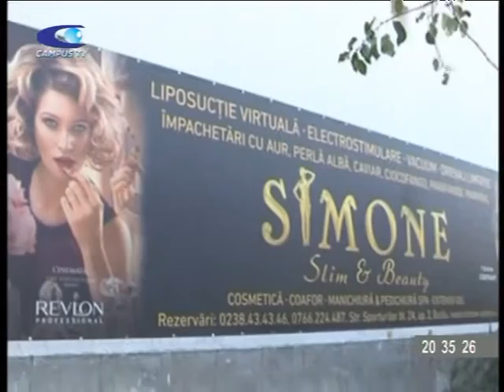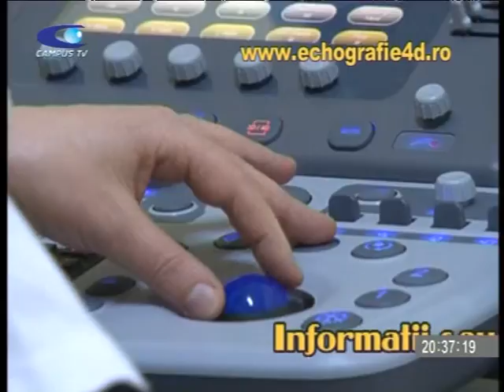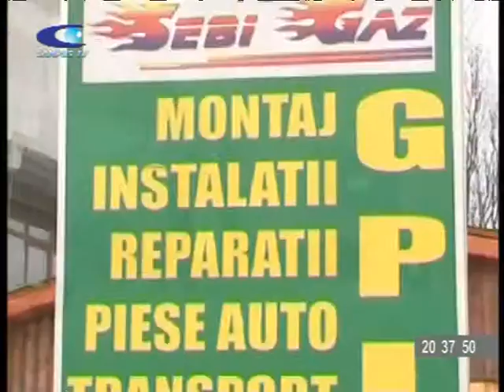PUNCT CIOLACU 6 NOIEMBRIE WM ARCHIVE PAL